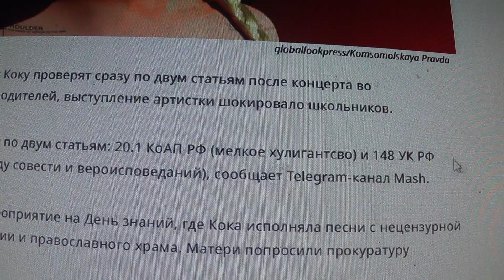Певицу Клаву Коку проверят по двум статьям из-за концерта во Владивостоке